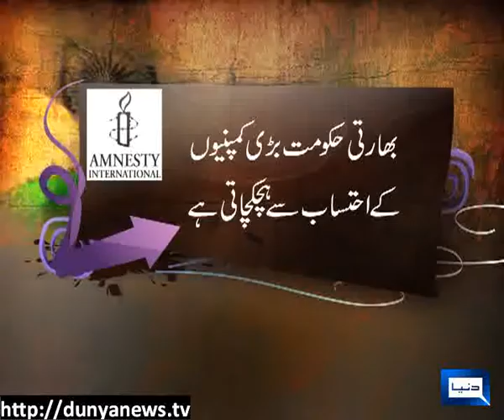India committing worse rights' violations